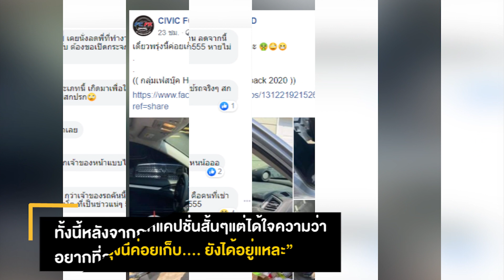เพจดังเผยภาพภายในรถ ทำชาวเน็ตเห็นแล้วชวนอ้วกแตก สกปรกอย่างนี้ใช้ขับไปได้ยังไง | มีเรื่อง